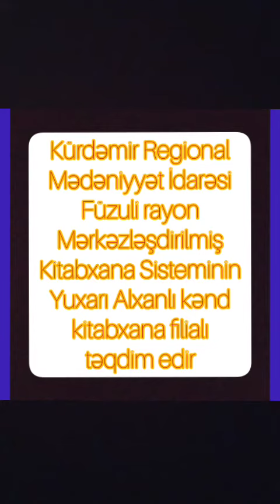Füzuli MKS(4)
Füzuli MKS